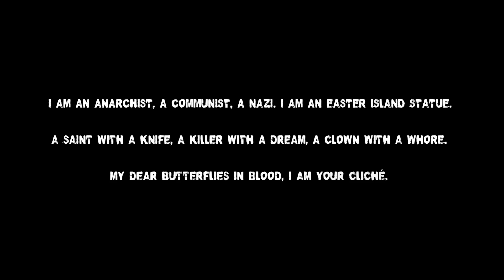Vertigo in Love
A short film written, directed, edited by, and starring Paolo Benetazzo.

An ARTtouchesART films production.

Film synopsis:
I am an anarchist, a communist, a nazi. I am an Easter Island statue.
A saint with a knife, a killer with a dream, a clown with a whore.
My dear butterflies in blood, I am your cliché.